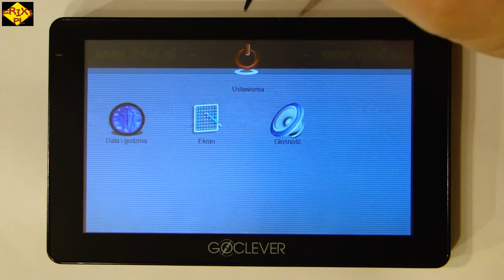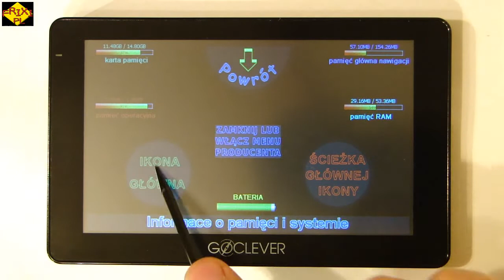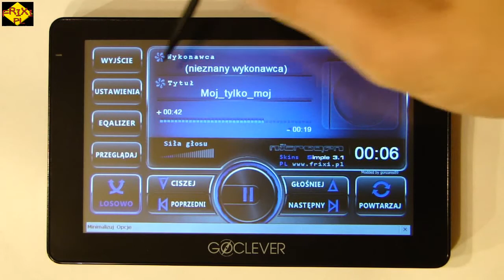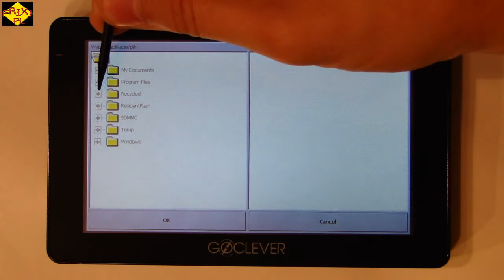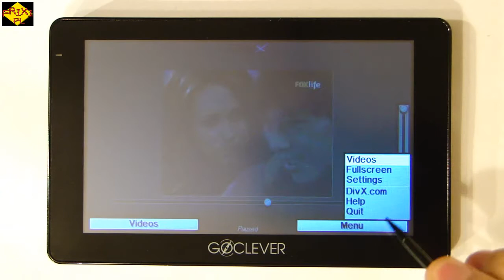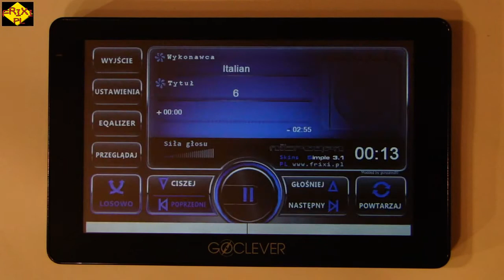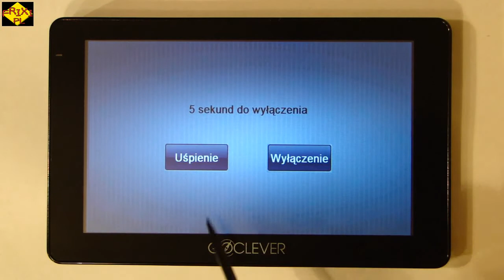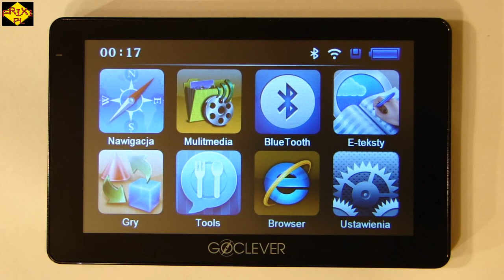Odblokowanie GoClever - Navio 800x480 HD 500+ 700V 5066HD frixi.pl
Odblokowanie GoClever - Navio 800x480 HD 500+ 700V 5066HD i inne modele o takiej rozdzielczości frixi.pl
Działa górny przycisk wyłączenia, działa Windows, możliwość programowania ikony pod własną aplikację. Łatwa zmiana tapet i wybór własnego loga. Można minimalizować Automapę, odtwarzacze mp3, w tym odblokowaniu automatyczne rozpoznawane są pliki wideo, audio, zdjęcia i pakiet office. Zapraszam na allegro użytkownik frixi_pl